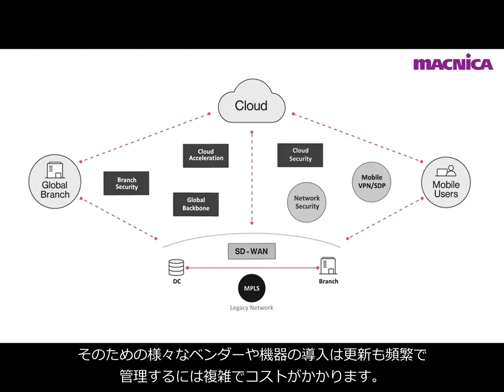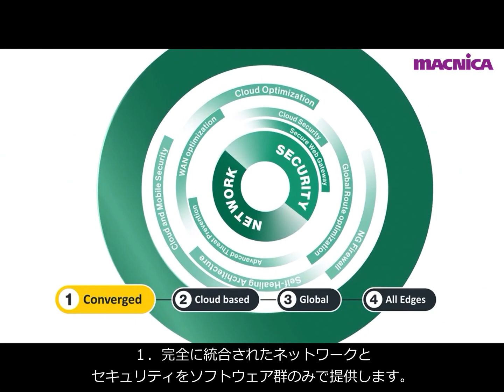【SASE】SD-WAN、SDP、セキュリティをオール・イン・ワンで提供するCATOクラウドとは?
変化の激しいビジネス環境では、すべてのユーザーと拠点に最適で安全なアクセスを迅速に提供する必要があります。
それには複数のソリューションでは対応できません。新しいアプローチが必要です。
それが「SASE」（発音：サシー）と呼ばれるSecure Access Service Edgeです。

SASEは、統合されたクラウド・ネイティブ・アーキテクチャーを通じて、お客様が必要とするネットワークとセキュリティの機能をフルセットで提供します。

SASEは、拠点、データセンター、クラウド、さらにはモバイルユーザーなど、企業のあらゆるエッジを接続することができます。
弾力性、拡張性、そしてグローバル性を備えた1つのプラットフォームです。
マジック・クワドラントは、ポイントとなる製品の判断材料を提供しますが、最終的には複雑なIT環境を組み上げて運営することになります。

ネットワークとセキュリティの単一プラットフォームを使用することで、チームは迅速かつ俊敏に、そして効率的に行動できるようになります。

デジタルビジネスの基盤は、世界最先端のSASEプラットフォームから始まるのです。それがCato Networks社のCato Cloudです。

マクニカネットワークス株式会社ではCato Networksの国内一次代理店・認定卓越サポートパートナーとして導入のご相談、日本語によるアフターサポートを行っています。資料、セミナーのご参加は以下をご覧ください。

※マクニカネットワークス株式会社は2021年10月1日に親会社である株式会社マクニカに統合されます。10月1日以降は、株式会社マクニカ　ネットワークス カンパニーとして、引き続き事業を行っていきます。